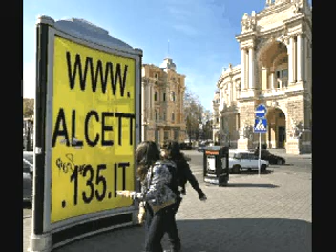24/4/9 CHAMPIONS !!!!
vittoria del campionato e promozione in C1 !!!